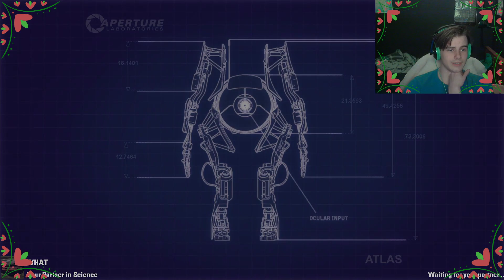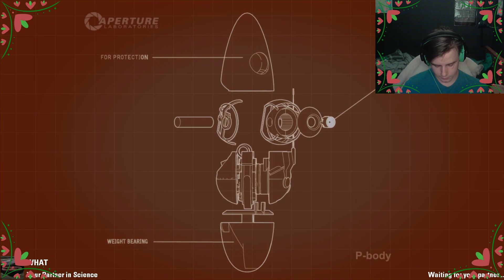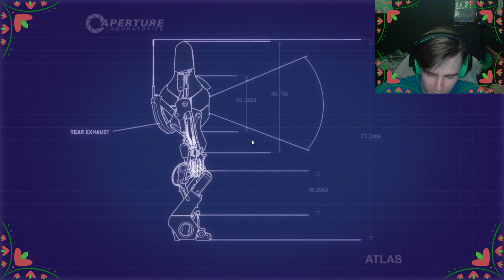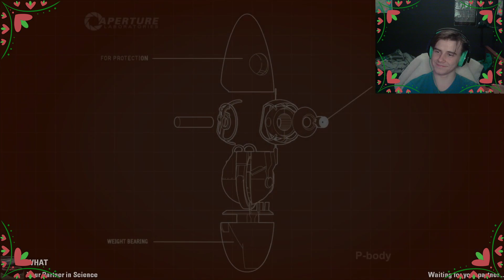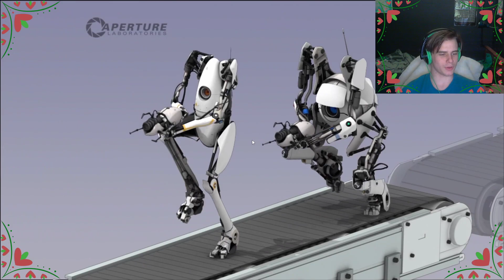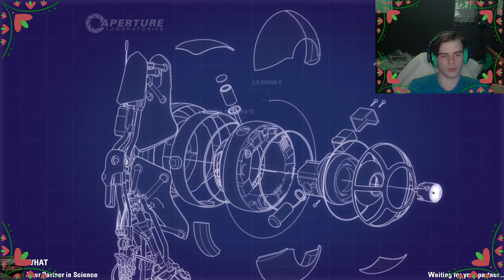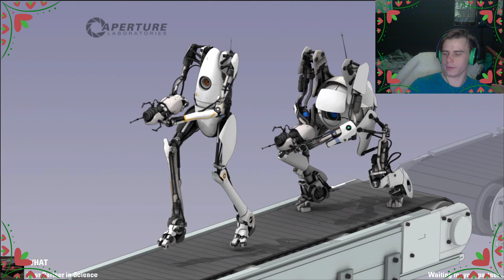Portal 2 with chaos incarnate (10/03/2022)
This is a test for edited content, using a somewhat similar recording style to game grumps. not sure how its going to work but im hoping wit works out for the best.